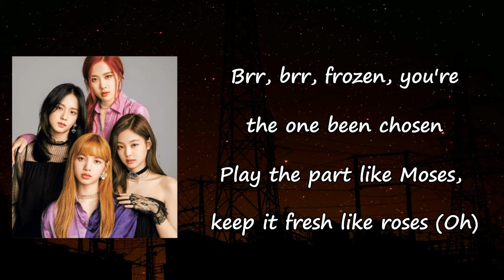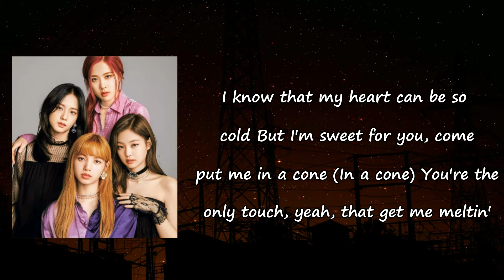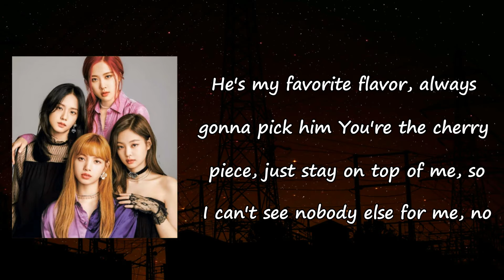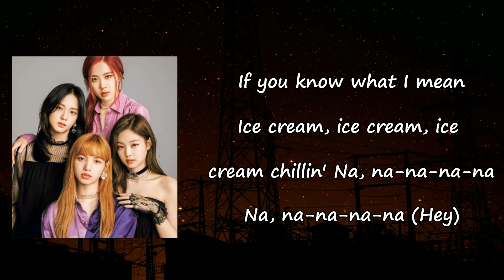BLACKPINK - 'Ice Cream (with Selena Gomez) Lyrics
Songs: Ice Cream by BLACKPINKftSelena Gomez
Album

Ice Cream Lyrics:

Brr, brr, frozen
Keep it fresh like roses (oh)
Ice cream
너무 빨러 너는 삐끗
원한다면 그냥 지름
Millis, billis 매일 벌음
한여름 손목에 얼음